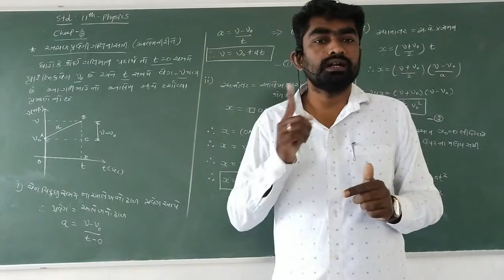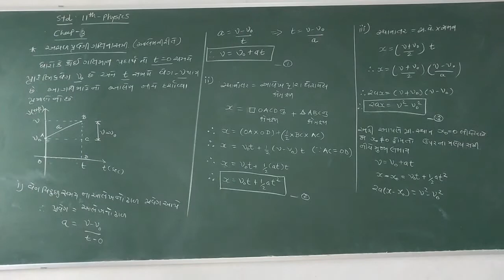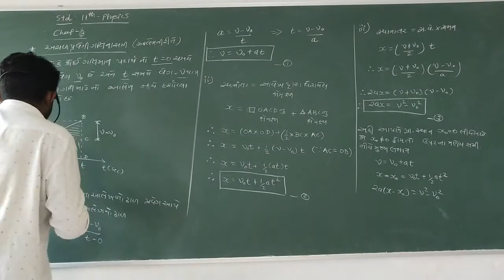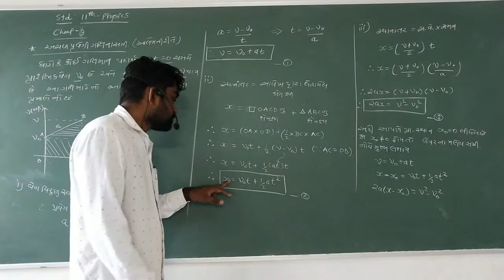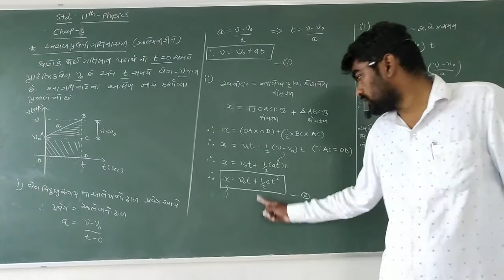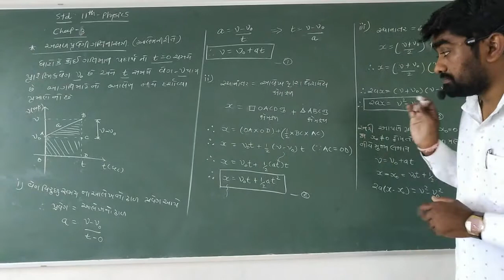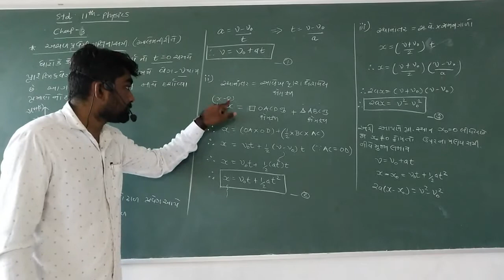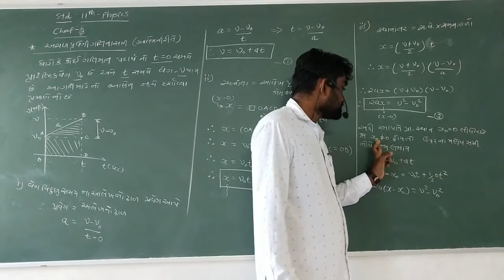STD 11 RANGANI SIR CHAP 3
નિયમિત પ્રવેગી ગતિ ના સમીકરણ